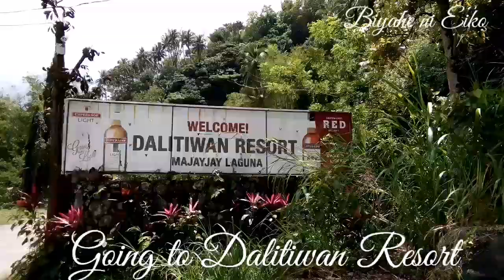Dalitiwan Resort(featuring) mga KaTropa